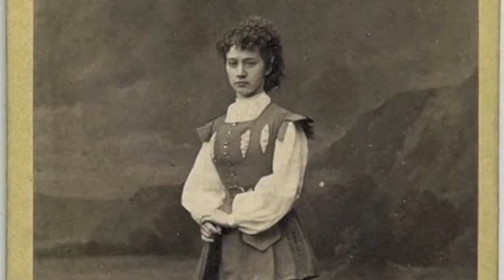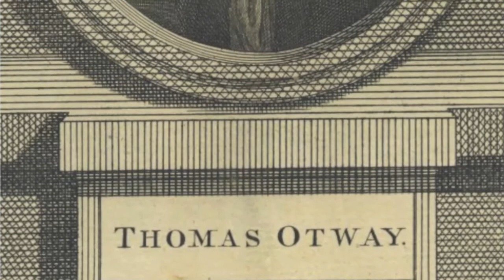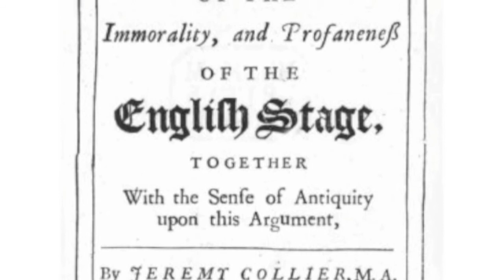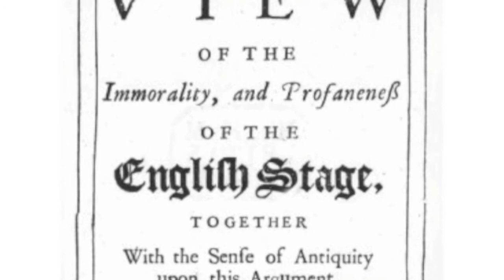11/24 Lecture (Part 2)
On English Restoration drama from 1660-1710. Enjoy!